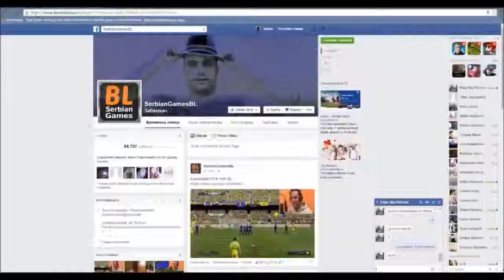SKIN GAMER Tutorijal - Kako Napraviti Youtube Nalog Onaj Najglavniji Deo Manje Od 1Min